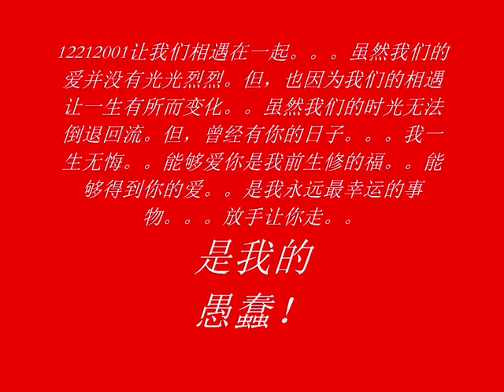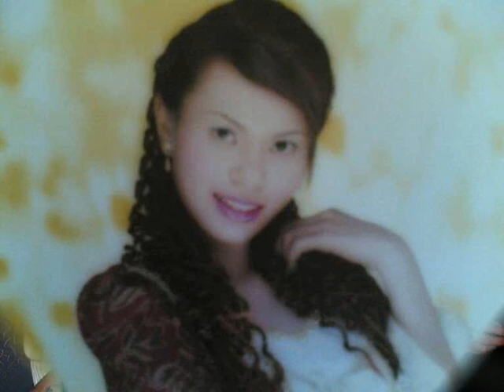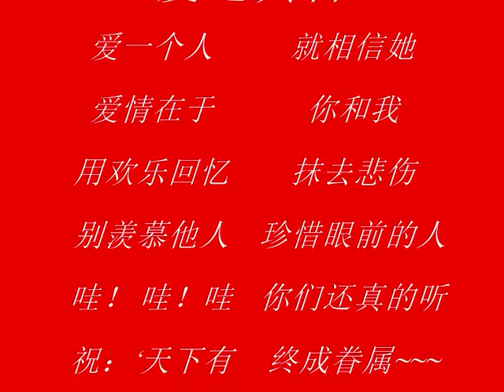Bi Love Bi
爱的回忆